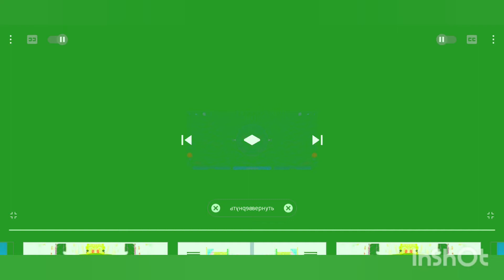Samsung logo balls has a conga busher in g major 4 and pika major 7